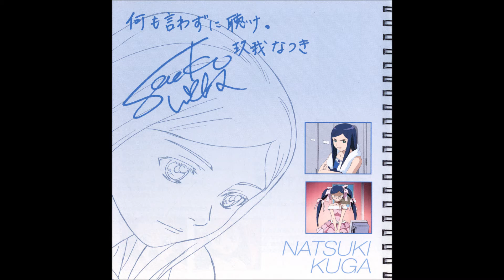Kuga Natsuki's Character Vocal Song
Natsuki's character song Kirei na Yume no Sono Hate Ni with the introduction Natsuki no Kokoro sung by her Seiyuu Chiba Saeko. Nothing belongs to me apart from my love for the series. ^_^

If you're a fan of the Mai franchise, then please check out maiuniverse.yuku.com; the original forum for all Mai HiME fans everywhere and filled with lovely, welcoming people to talk to. X3